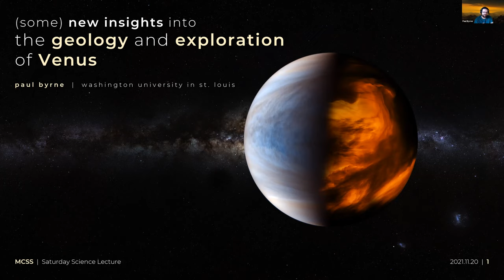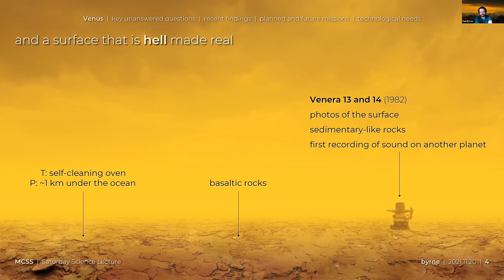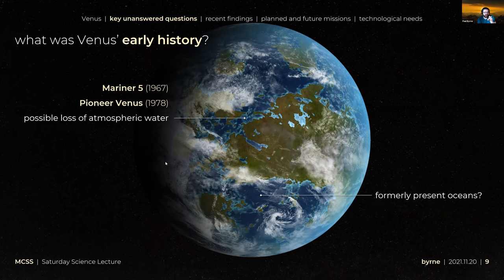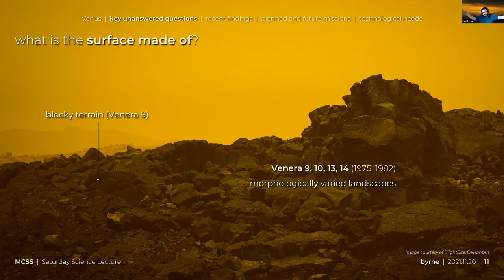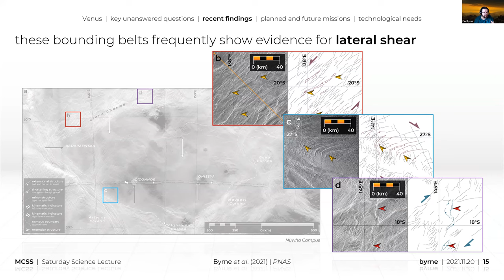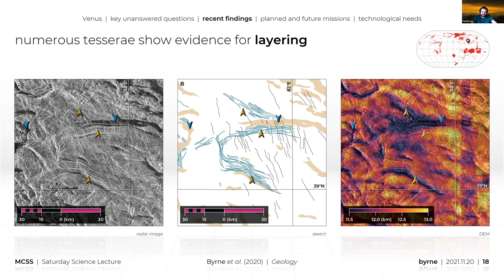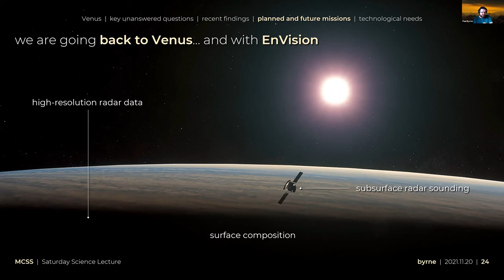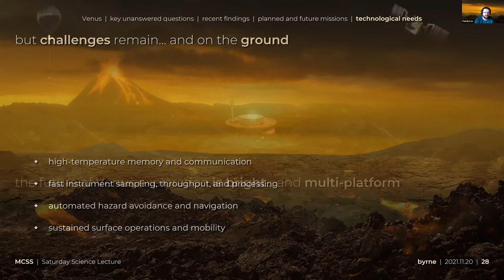New Insights into the Geology of Venus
Paul Byrne from the Department of Earth and Planetary Sciences, Washington University in St. Louis, hosted this Saturday Science Lecture on November 20, 2021.

With three new Venus missions recently announced by NASA and ESA, attention is once more turning to the second planet. In the past few years, a view has emerged of a much more dynamic world than we once thought. In this talk, Professor Byrne will present an overview of the current understanding of Venus, followed by insights from two recent studies he has led to understand the planet's past and present properties—which can be tested by the new missions.